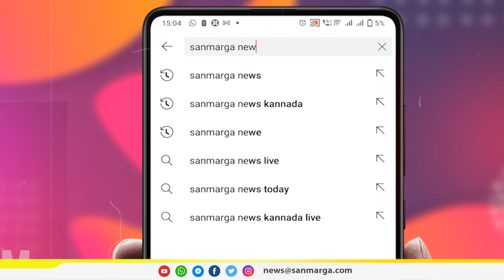ಅಂಗನವಾಡಿ ಕಾರ್ಯಕರ್ತೆಯರಿಗಾಗಿ ಕಾಂಗ್ರೆಸ್ ಮಹಿಳೆಯರ ಹೋರಾಟ:ಪುಷ್ಪ ಅಮರನಾಥ್ ನೇತೃತ್ವ | SANMARGA NEWS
ಅಂಗನವಾಡಿ ಕಾರ್ಯಕರ್ತೆಯರಿಗಾಗಿ ಕಾಂಗ್ರೆಸ್ ಮಹಿಳೆಯರ ಹೋರಾಟ:
ಪುಷ್ಪ ಅಮರನಾಥ್ ನೇತೃತ್ವ